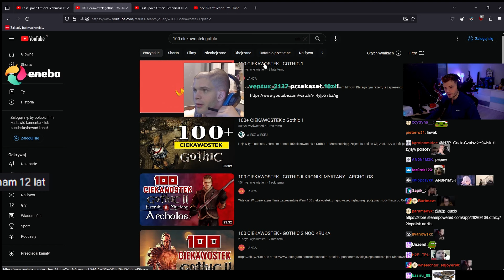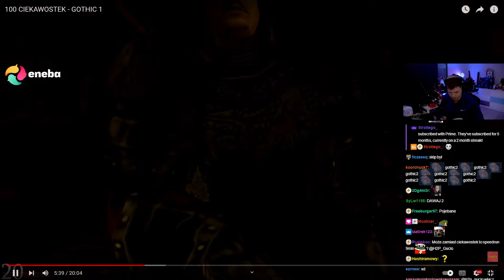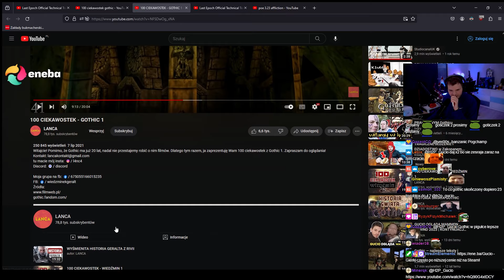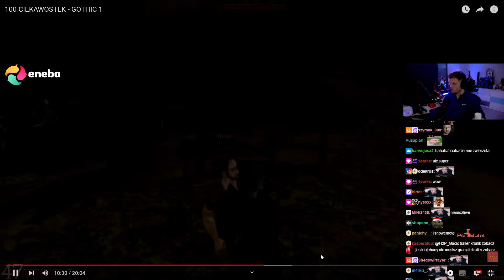GUCIO OGLĄDA 100 CIEKAWOSTEK - GOTHIC 1 | MEGA CIEKAWE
Witam
Mega
 Standardowo zachęcam do zostawienia like'a oraz subskrypcji!  |